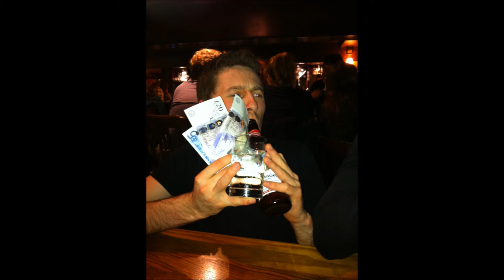A Message To Coutts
We record a message to Mr. Coutts on the way back from the Scotland vs Czech Republic Match.